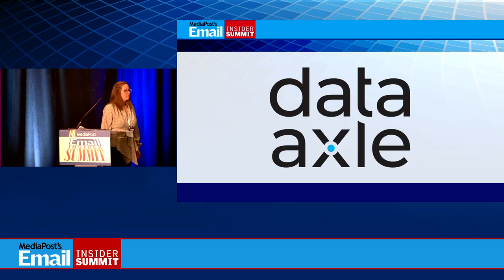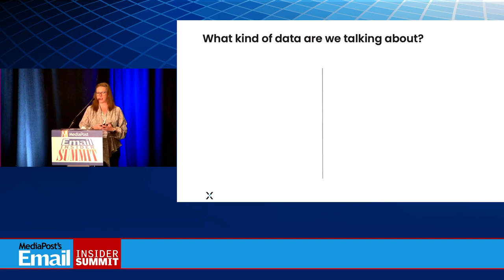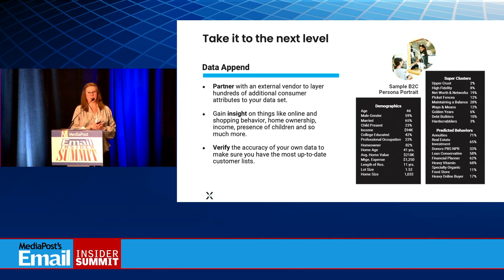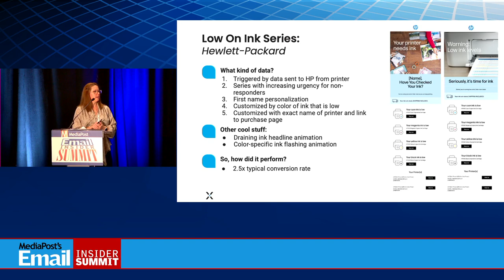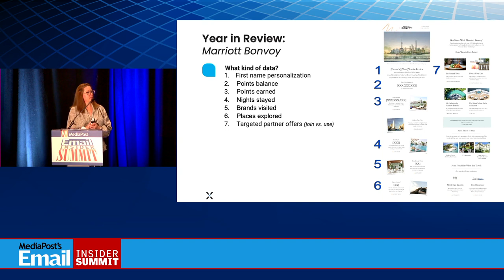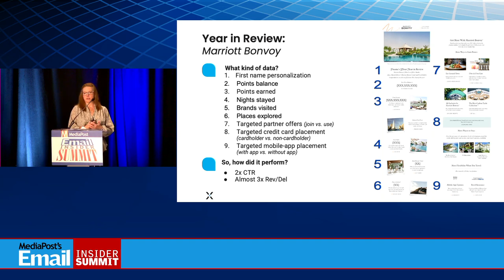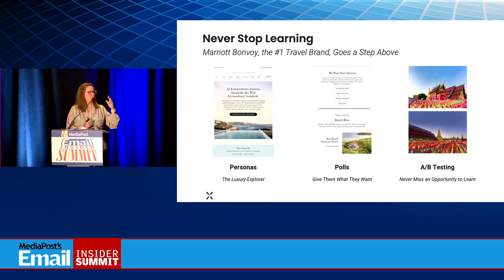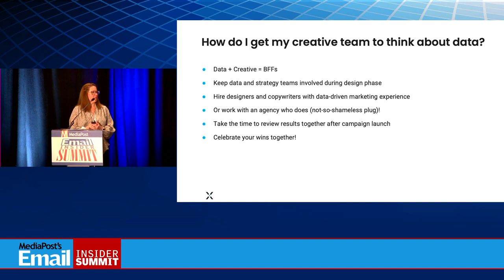Sponsor Presentation data axle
Presenter: Jen Tabbal, Vice President of Content Marketing, Data Axle
Jen Tabbal, Vice President of Content Marketing for Data Axle, has spent her 20+ year career creating and implementing multi-channel, data-driven content for clients including Marriott International, Hewlett-Packard, Logitech, US Bank, and Discovery Channel - as well as numerous startups, small business and nonprofits.

How to Use Data to Drive Creative Decisions by Data Axle:
Just because it looks pretty doesn’t mean it’s going to drive results. In this session we will dig deeper into how to use the data you have available (and data you can find) to help inform your email content and deliver results that will impress your boss. From writing killer subject lines and CTAs to choosing exactly which image will drive your message home, we’ll share tips and insights based on real-life case studies from our clients that will help you become a (better) data-driven email marketer.